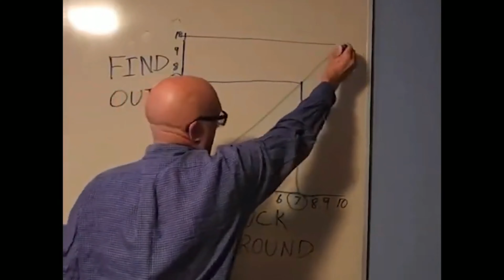AFTER PLAYING ELDEN RING... I REALIZED THAT PVP IS NOT FOR ME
Welcome, to Elden Ring.

Thank you guys for your support, this would not be possible without you.